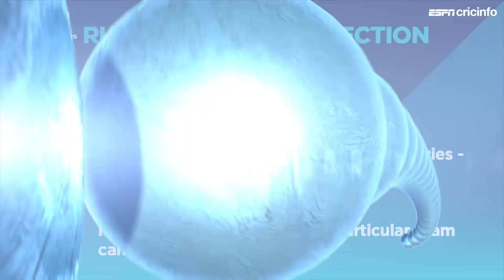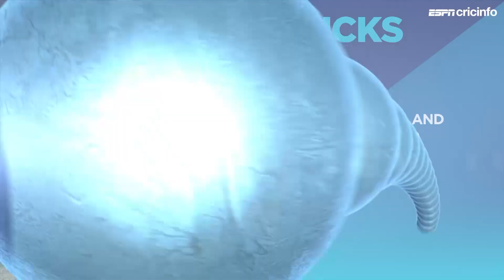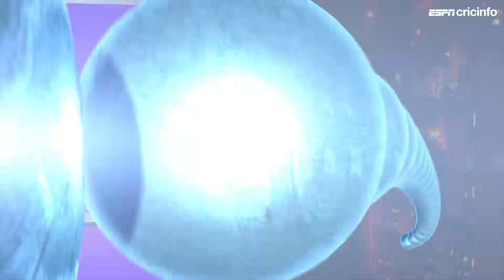Fantasy Pick: Lead with David Warner and Khaleel Ahmed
Daniel Vettori helps you pick a winning combination for Delhi’s clash against Mumbai